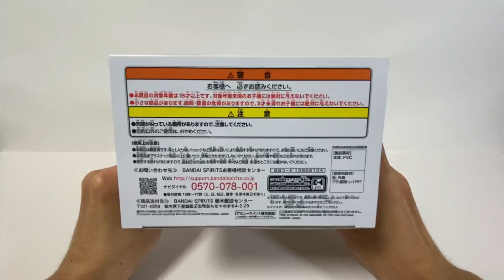Unboxing BLEACH Relax time Bambietta Basterbine Figure